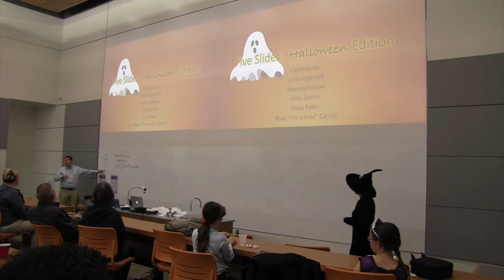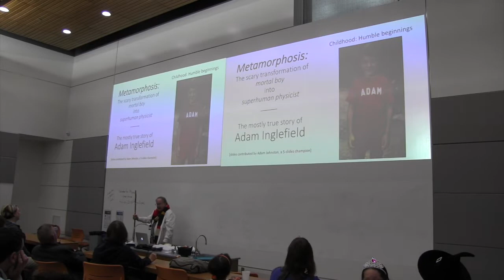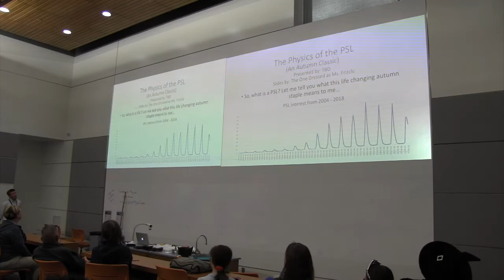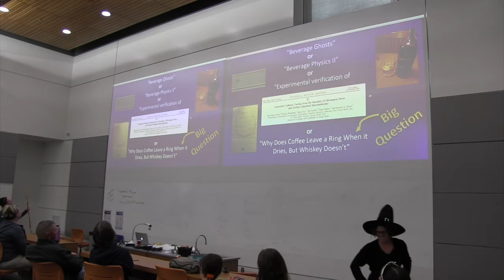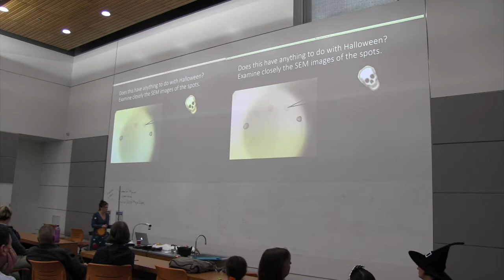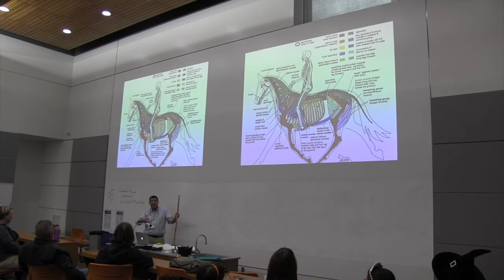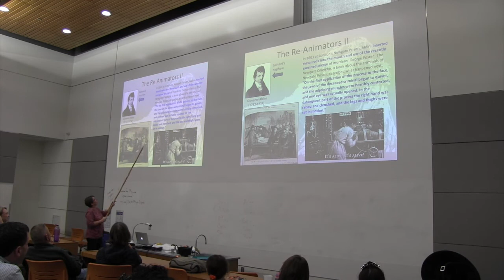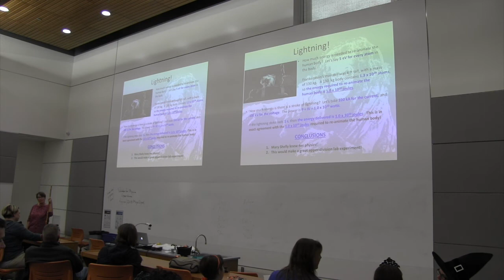2018 Five Slides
2018 Five Slides Competition for the Weber State University Physics Department